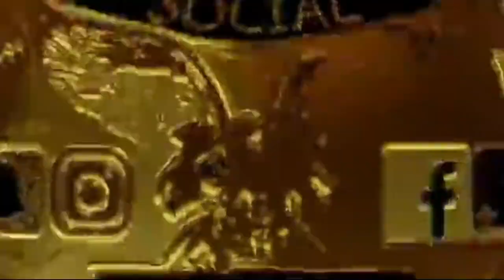EP157 Of Daniel Roberts - My Story (Triple Threat Ladder Match) (S6)